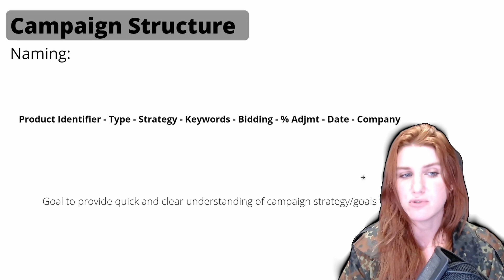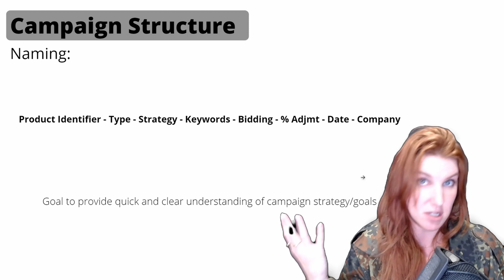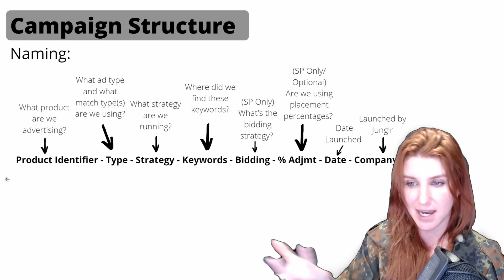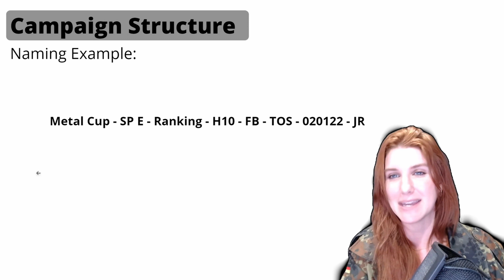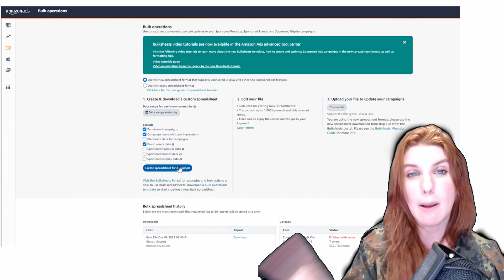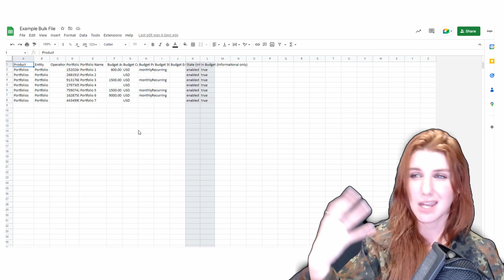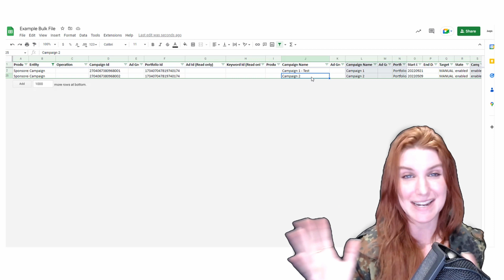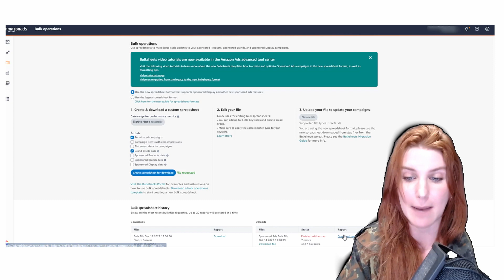Organize your ad account FAST | Bulk Files 2.0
Are you struggling to keep your Amazon campaign names organized? Don't worry! In this video, I'm going to show you the FASTEST way to organize your Amazon campaign names.

Bulk Files 2.0 is the tool that you need to help you keep your Amazon campaign names organized and easy to access. With Bulk Files 2.0, you'll be able to automated process all of your campaign names into one centralized location. This will make it easy to find, add, and manage your Amazon campaigns!

0:00 - Intro: Campaign Naming Importance
The significance of having clear and structured campaign names.

0:28 - Reasons for Good Campaign Names
Efficiency in managing ad time; understanding campaign intent.

1:16 - Real-life Story on Naming
Example of using campaign names to avoid unnecessary Amazon recommendations.

3:01 - Campaign Naming Structure
Introduction to the naming structure used by the agency for clarity and strategy.

4:24 - Product Identifier Details
How to quickly identify products in campaigns using SKUs, ASINs, or descriptions.

5:15 - Client-specific Naming
Customizing names based on client preferences for ease of understanding.

6:24 - Ad Type and Match Type
Using abbreviations for ad types (SP, SB, etc.) and match types in campaign names.

7:01 - Strategy and Keyword Source
Including strategy, keyword intent, and origin (e.g., Helium 10) in campaign names.

8:05 - Bidding Strategy and Dates
Adding bidding strategies and launch dates to campaign names for transparency.

8:58 - Example of Naming Structure
Sample campaign name demonstrating the agency’s structure for clarity.

10:18 - Evolution of Naming System
Discussion on the refinement of the agency's naming structure over time.

10:59 - Using Bulk Files for Renaming
Introduction to Amazon’s Bulk Files 2.0 for efficient campaign renaming.

12:18 - Generating and Downloading Bulk Files
Steps to create and download bulk files from Amazon for campaign management.

13:47 - Renaming Campaigns in Bulk Files
Instructions on filtering and renaming campaigns using bulk files.

17:14 - Uploading the Updated Bulk File
How to upload the modified bulk file to Amazon for applying changes.

18:30 - Process Recap and Tips
Final recap of the renaming process and encouragement for questions.